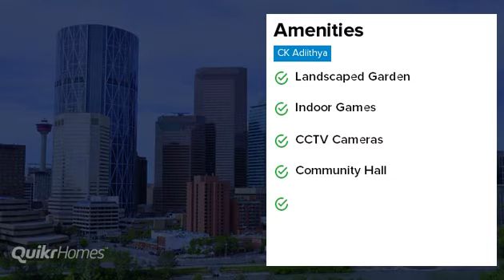CK Adiithya | Jigani | Bangalore | Project tour | Quikr Homes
Plan for a free visit. To know more information and details of other sizes and prices of the project view

Know more about CK Adiithya: CK Adiithya is a luxurious residential Villas project in Jigani, developed by Prajwal Promoters Pvt. Ltd. CK Adiithya offers 3 BHK Row Houses and 3 BHK Villas with affordable prices. The project spreads over an area of 11 acres that consists of 182 units. CK Adiithya provides world-class amenities  It is one of the best investments in Residential properties in Jigani, Prajwal Promoters Pvt. Ltd. There are various benefits of living in CK Adiithya Villas as it provides with all the nearby major utilities such as schools, colleges, hospitals, supermarts, parks and recreational centres. CK Adiithya is one of the best investments in Residential properties in Bangalore.